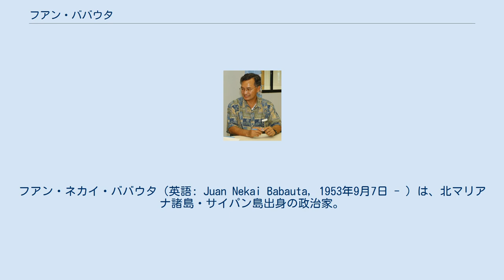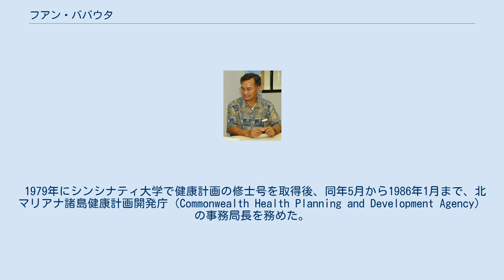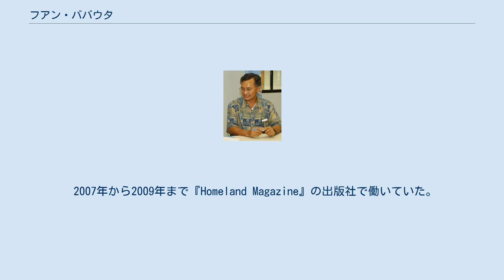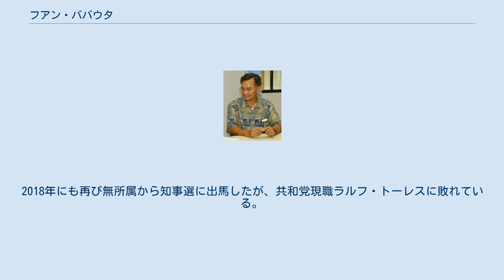フアン・ババウタ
フアン・ネカイ・ババウタ（英語: Juan Nekai Babauta, 1953年9月7日 - ）は、北マリアナ諸島・サイパン島出身の政治家。
第6代北マリアナ諸島知事(2002年1月14日 - 2006年1月9日: 通算1期)。
 1953年9月7日、ババウタは北マリアナ諸島サイパンのタナパグ地区で、9人きょうだいの長男として生まれた。
 サイパンの小学校を卒業後、アメリカ合衆国・バーモント州のエノスバーグ・フォールズの酪農場にホームステイをしながら、エノスバーグ・フォールズ高校に通った。
1976年、イースタン・ニューメキシコ大学でアメリカ史及び政治学の学士号、政治学の修士号を取得、1977年の4月から8月までサイパン島を拠点とする太平洋諸島信託統治領の健康プランナーとして勤務した。
 1979年にシンシナティ大学で健康計画の修士号を取得後、同年5月から1986年1月まで、北マリアナ諸島健康計画開発庁（Commonwealth Health Planning and Development Agency）の事務局長を務めた。
 ババウタは1985年11月、サイパンと北マリアナ諸島の市町村を含む第3区から北マリアナ諸島上院選挙に出馬、当選した。
1986年1月から1988年1月まで上院の議長を務め、財政問題委員会、保健・教育・福祉委員会などの委員長を歴任した。
1989年、第3代北マリアナ諸島住民代表に選出され、3期4年の間、代表を務めた。
 2001年11月の北マリアナ諸島知事選挙では、副知事候補のディエゴ・T・ベナベンテと共に出馬。
 誓約党候補のベニグノ・フィティアル、民主党候補のヘスス・C・ボルハ、前知事で改革党候補のフロイラン・テノリオを破り、当時としては最多得票となる5,512票を獲得して当選した。
 2005年、ベナベンテと共に北マリアナ諸島知事選挙で2期目の当選を目指したが、誓約党候補のベニグノ・フィティアルと無所属のハインツ・ホフシュナイダーに次ぐ3位となり、共和党史上最悪の敗北を記録した。
その後、2009年にも知事選挙への出馬を目指し、ガルビン・S・デレオン・ゲレーロ（Galvin S. Deleon Guerrero） と共に共和党候補の予備選に出馬したが、前回無所属から出馬したホフシュナイダーに敗れた。
 2007年から2009年まで『Homeland Magazine』の出版社で働いていた。
 2010年、ババウタは共和党員として北マリアナ諸島のアメリカ合衆国下院代議員に立候補し、現職のグレゴリオ・サブラン、 誓約党のジョセフ・カマーチョ、民主党のイエス・ボルハと1議席を争った。
結果、現職のサブランが2期目の当選を果たし、ババウタは3位に沈んだ。
 2014年、無所属として再び知事選に出馬。
カジノやギャンブルの誘致を主張し、共和党が予備選を行わなかったことを批判した。
結果は、現職で共和党候補のエロイ・イノスに敗れ落選。
2018年にも再び無所属から知事選に出馬したが、共和党現職ラルフ・トーレスに敗れている。